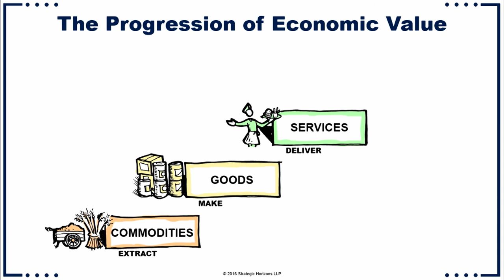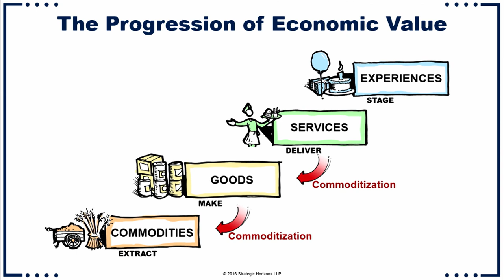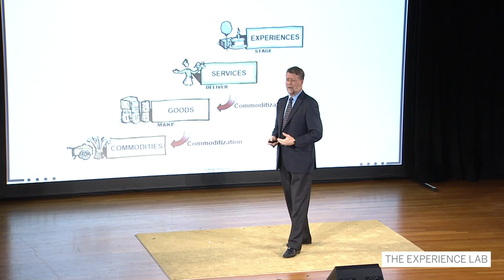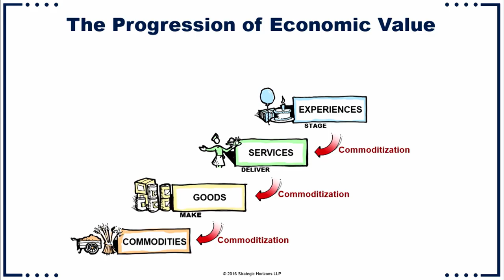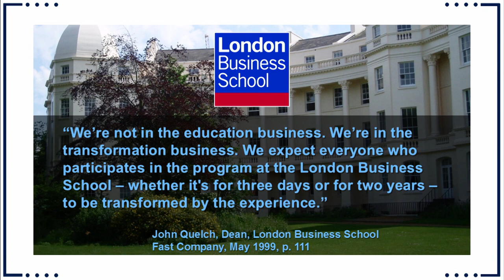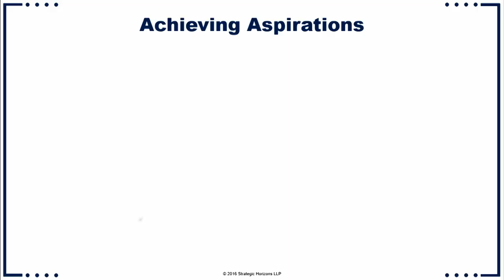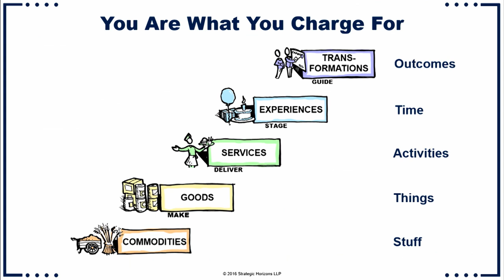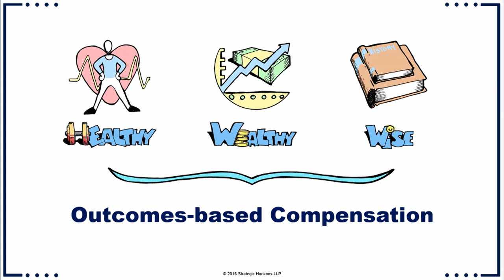Welcome to The Experience Economy | Joe Pine | STIR 2016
The father of the Experience Economy, Joe Pine, shares the fundamental elements of shifting from a service economy to an Experience and transformational economy.

Pine’s book with co-author Jim Gilmore, The Experience Economy, serves as a practical guide for organizations seeking to transform their organizations by applying this thinking. His work teaches us to see through the eyes of the customer and to understand that when you orchestrate an Experience, the memory created becomes the product.

A gathering unlike any other, this immersive Experience is designed to STIR hearts and minds and STIR up what’s possible in health care. It’s a place where artists, innovators, change seekers and health care leaders converge to imagine better, together.

For more information about The Experience Lab, visit TheExpLab.com.